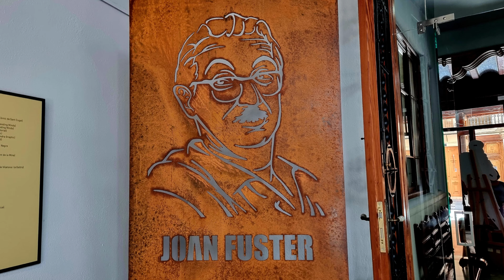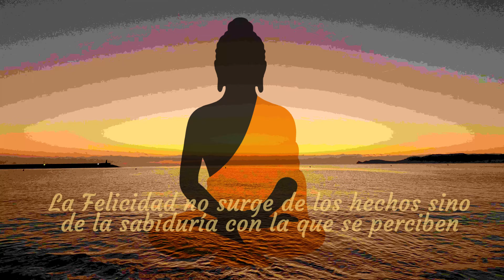Sueca - Por la orilla del río Júcar - Riola - Ruta urbana por Sueca